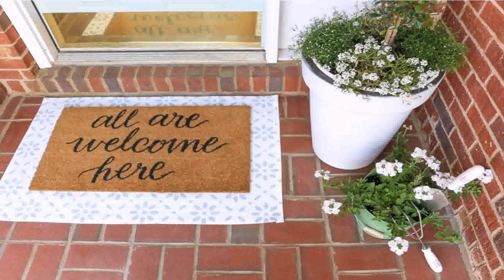Small Porch Decorating Ideas On A Budget